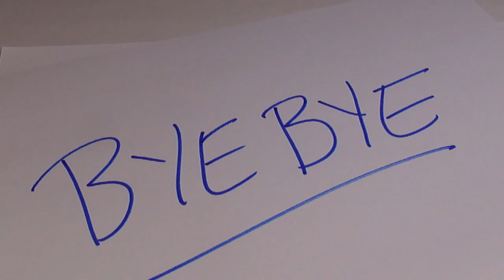IVE HAD ENOUGH !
Ive had enough, i quit.